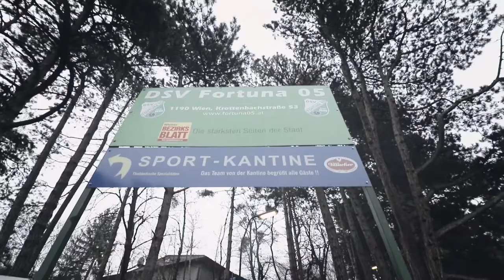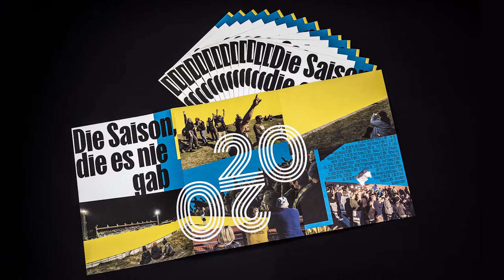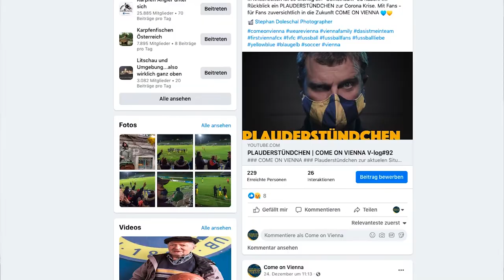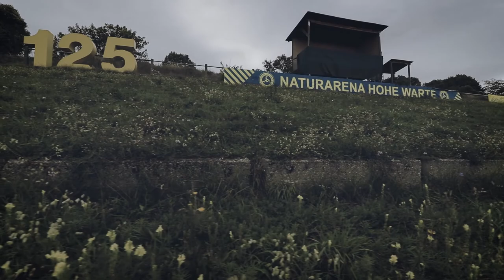JAHRESRÜCKBLICK 2020 | COME ON VIENNA Vlog#104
### COME ON VIENNA ###  Jahresrückblick 2020, ist ein Blick auf ein wechselspiel der Gefühle. Meisterschaftsabbruch und damit kein Aufstieg,
aber sehr efolgreiche Cup Matches. Das Leporello - DIE SAISON DIE ES NIE GAB – aber zuerst nur eingeschränkt Fans live im Stadion, dann keine Fans mehr zugelassen… und es wird weiter gehen. Wir Fans, wir bleiben immer dabei.

• Falls ihr mich unterstützen wollt –

Es würde mich sehr freuen, wenn ihr mir konstruktive Kommentare unter die Videos schreibt und mir so, eure Meinung sagt.

Akku Licht: